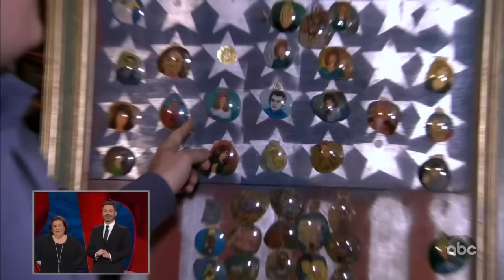Jimmy Kimmel Plays Epic Prank on Aunt Chippy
Jimmy loves pranking his Aunt Chippy. She was probably expecting something from him because it's April Fool's Day. So instead, Jimmy did something really nice for her but in a truly terrible way.